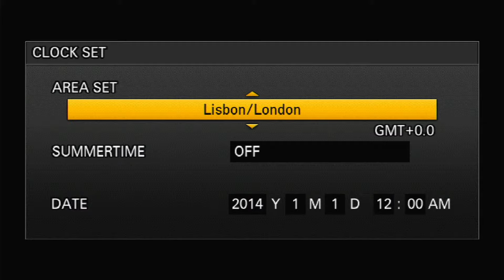YOUTH WEEK BIBLE STUDIES || JULY 17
APOSTOLIC FAITH CHURCH GHANA HEADQUARTERS